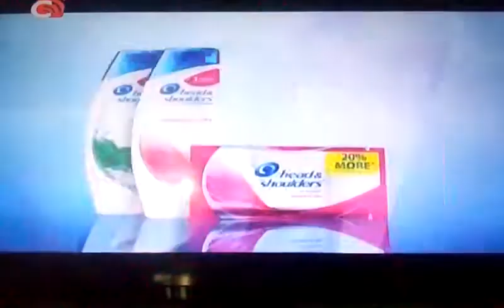Head & Shoulders TV Commercial